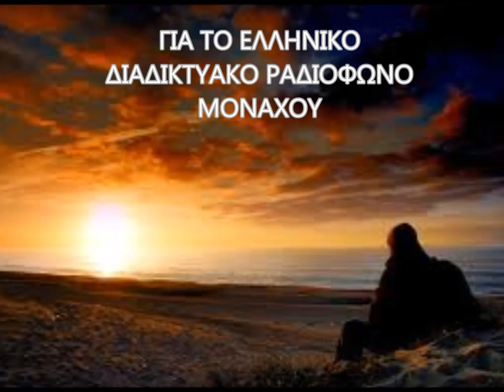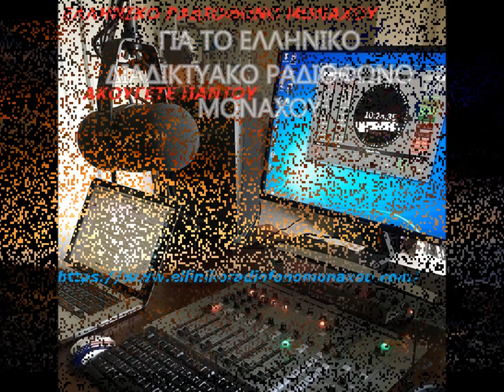Σ' ΑΓΑΠΩ (ΤΖΕΝΗ ΒΑΝΟΥ) ΓΙΑ ΑΥΤΟΥΣ ΠΟΥ ΑΓΑΠΑΝΕ ΠΡΑΓΜΑΤΙΚΑ!!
BENTETTA BE 217
(BE - 2412)
Σ' ΑΓΑΠΩ
(Νίκος Μαμαγκάκης)
Από την ταινίατης ΦΙΝΟΣ ΦΙΛΜ
ΛΕΩΦΟΡΟΣ ΤΟΥ ΜΙΣΟΥΣ
ΤΖΕΝΗ ΒΑΝΟΥ
Διεύθυνσις Ορχήστρας ΝΙΚΟΣ ΜΑΜΑΓΚΑΚΗΣ
Κυκλοφόρησε το 1969
ΑΣΜΑ!